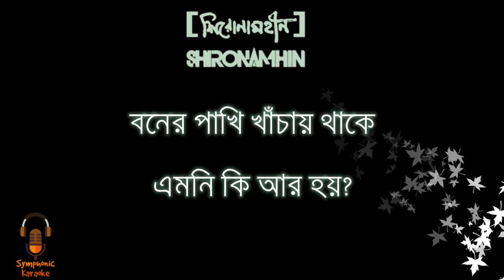Porichoy- Shironamhin (Lyrics) || পরিচয়- শিরোনামহীন (লিরিক্স)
This is a lyrics video of Bangla song 'Porichoy' by Shironamhin.
in lyrics video or karaoke version. ️🎶

Copyright @ gseries_music.
On behalf of: GSeries

Artist: Shironamhin
Lyrics: Tanzir Tuhin
Genre: Alternative/Indie
Album: Bondho Janala
Released: April 13, 2009